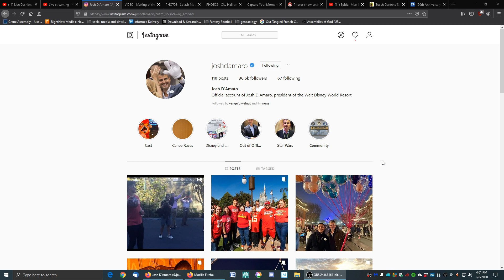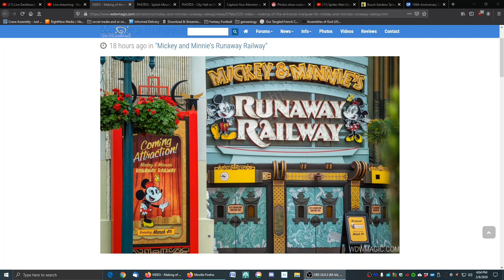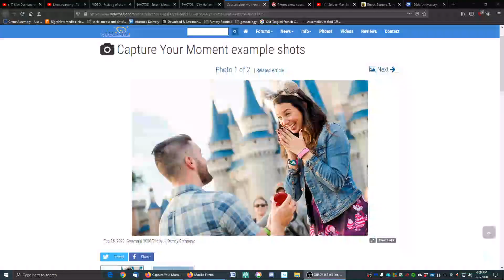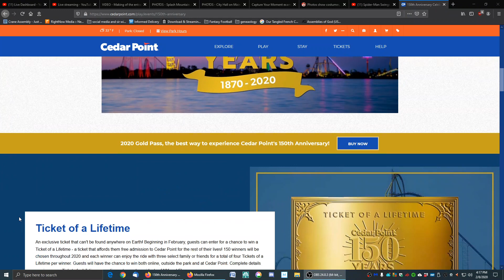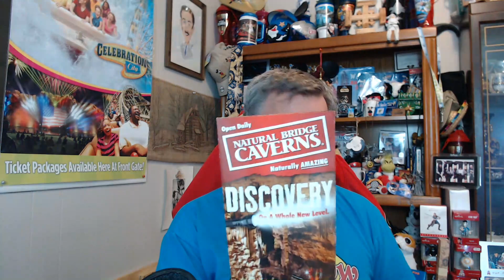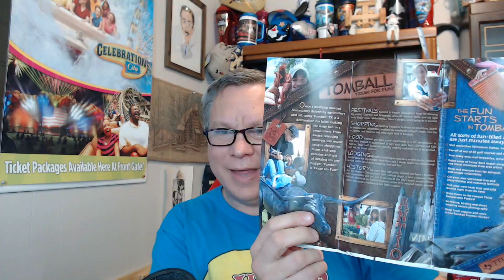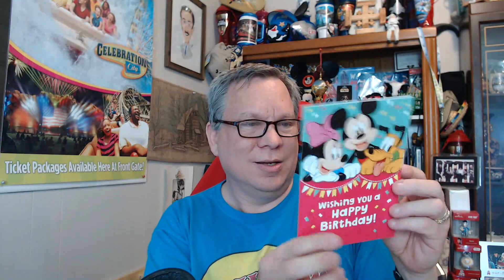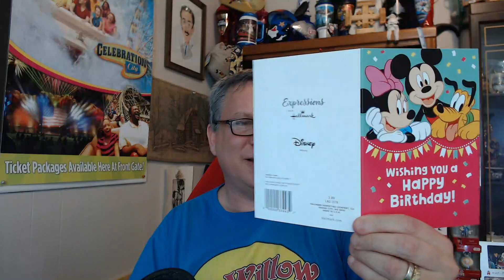Feb Livestream! Park News & Updates, Fan Mail, Q&A and More | Confessions of a Theme Park Worker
It's Sir Willow live!  We're talking about what's happening in the various theme parks- Walt Disney World news and updates with Mickey and Minnie's Runaway Railway, Spider Man, construction and refurbishment, a new Photopass feature, Patrick Spikes and stealing from the Haunted Mansion, Busch Gardens, Cedar Point, and more;  opening mail and answering your questions!

To order official Sir Willow pins, send funds Pay as "goods or services" and be sure to include your shipping address. Pins will be sent out within about 2 weeks of purchase. Cost is $10 in US for first pin ($15US in Canada, $20US international) and includes shipping. Each additional pin is $7 more.

Be sure to check out these awesome channels from a couple of my patrons

Andrea Jacobsen, Tamara Dillon, Richard Meredith, Mary Loudon, TeaChest Media, Nirada Masters, Eric Lemay, Drew Palmquist,  Stephanie Burgess, Melissa Tidd, Dan Howlett, Brendon Neely, Walt Disney Planet, Daniel Snowdon, Cassie Parkes, Bri Leiza, Deborah Brown, Deana Martin, Rachel Rosal, Lenny Urbinek, Craig Kollai, Ryan Gillin, Kathy Goodman, Mike Bowen, John Cadle, Robert Lint, Mackenzie Taylor, Joop van der Linden, Jose G, CrazyChillSBLife, Erwin Merkestijn, Jussi Tirronen, Michael Carr, LeeAnn Harkey, Rictar, StitchFan626, Patrick Prescott, Ashleigh Hart, Alison Marie Cicci, JDRich01, Heather Carter, Brett Hayward, Joseph Jenkins, John Capos, and more!